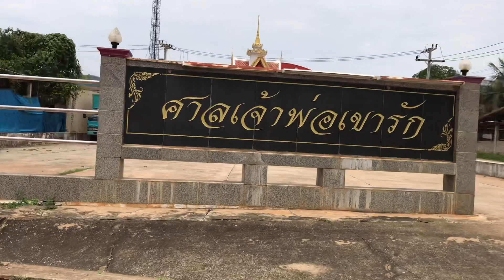ถนนเทศบาลบ้านไร่ จ.อุทัยธานี 2021(ถ่ายเก็บไว้ดูตอนแก่ )